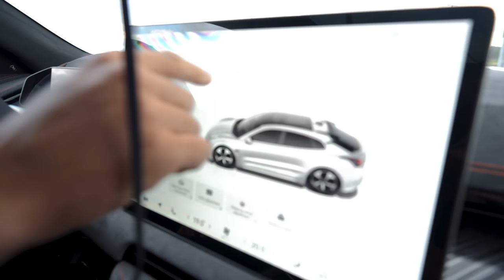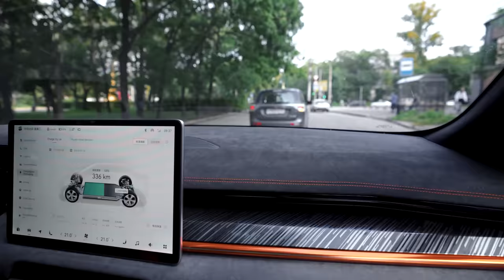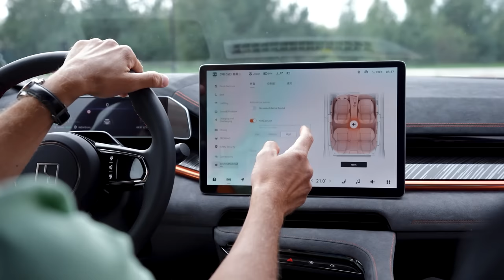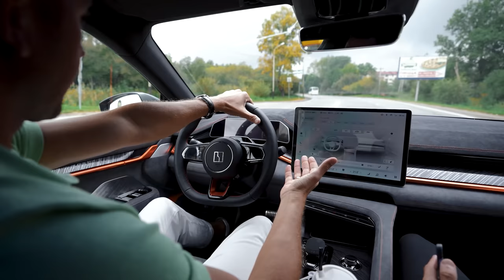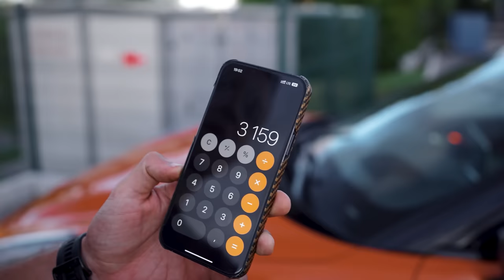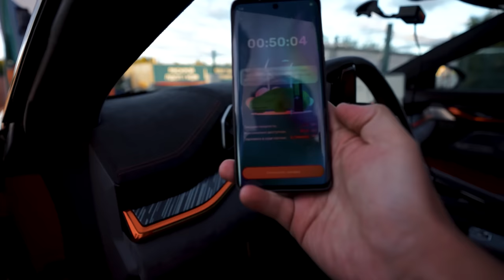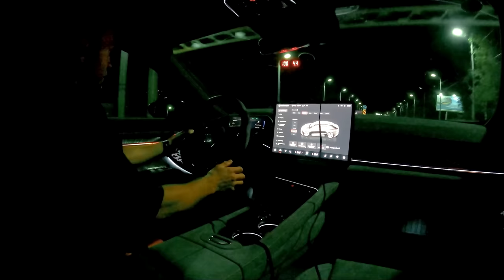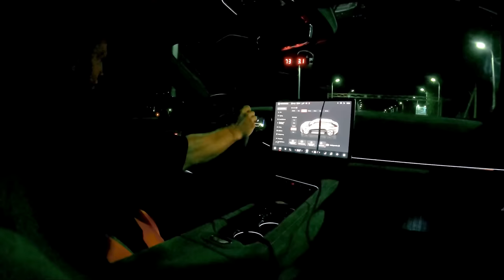ОБЗОР ZEEKR 001🔥 БЫСТРЕЕ BMW M5?😮 ЧЕСТНЫЙ ОТЗЫВ ОТ ВЛАДЕЛЬЦА ЗИКРА😍 ЧАСТЬ 2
Друзья, сегодня у нас вторая часть обзора ZEEKR 001! Оценим автомобиль в движении и заявленный разгон до 100 км/ч за 3,8 сек. Выясним, кто быстрее ZEEKR 001 или BMW M5, и, конечно же, обсудим цены. Также пообщаемся с владельцем автомобиля и узнаем, каково это "пересесть на китайца". Скорее смотри вторую часть обзора на самый топовый китайский электрокар!

Тайм-коды:

0:00 Что в выпуске?
0:44 Почему такие рамки?
1:41 Замер до 100 км/ч
3:20 Максимальная скорость
3:37 Впечатления от езды
8:09 Отзыв владельца
10:15 Заряжаем Зикр. Сколько стоит владение и расход?
17:29 Важно: Зикр и китайская сим-карта
19:03 Zeekr и BMW M5. Кто быстрее?
21:15 Цены и комплектации
26:35 Возможность покупки в лизинг
28:31 Интервью с владельцем и выводы